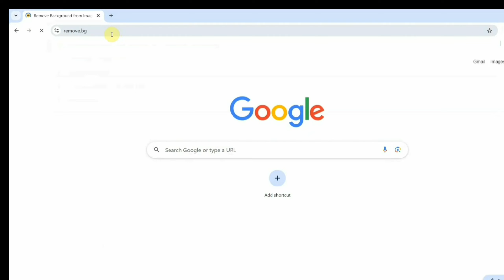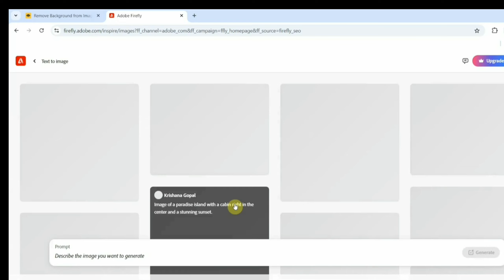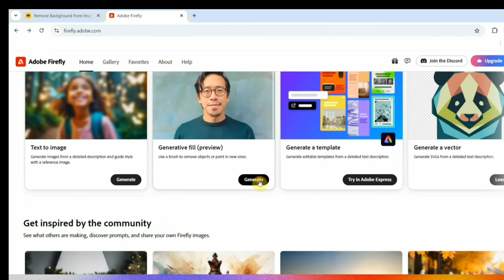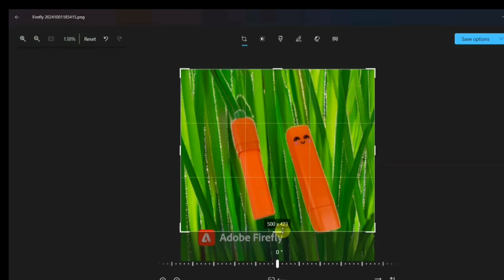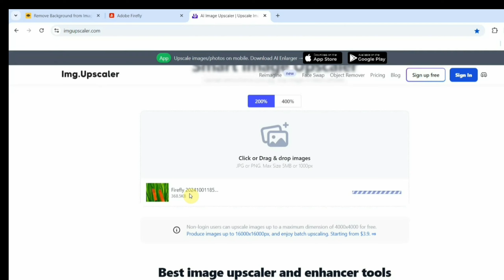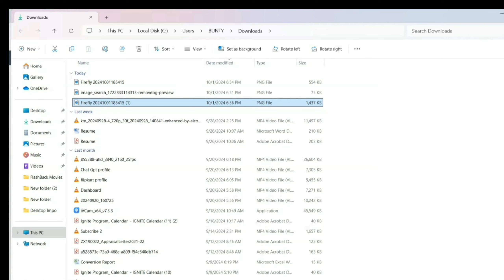How to Edit Product Photos for Flipkart Listings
How to Edit Product Photos for Flipkart Listings: Enhance Quality and Optimize Images for Better Sales |

Learn how to edit product photos for Flipkart listings, improve image quality, remove backgrounds, and optimize visuals to boost sales and increase visibility on your store.